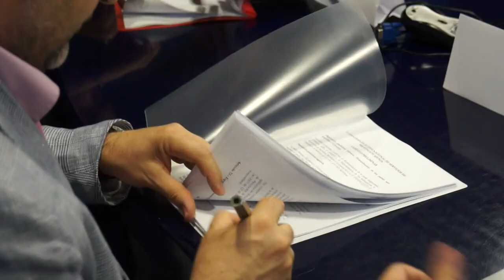Firmado Convenio Servicios Prevención Ajenos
El Convenio de ámbito estatal estará vigente hasta el 31 de diciembre de 2018. La firma del mismo pone fina a una situación de bloqueo que venía arrastrando el sector desde el año 2012.